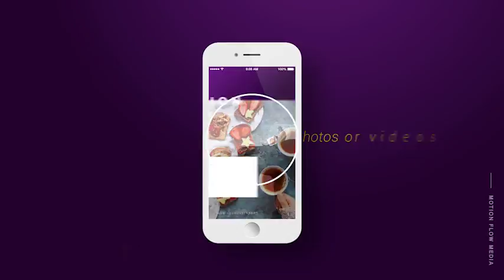Stylish App Promo Mock-Up Kit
Stylish App Promo Mock-Up Kit is a professionally designed, dynamic and modern APP presentation mockup-kit.
It’s created 100% in After Effects with a modular structure, so you can easily add or remove scenes according to your specific needs.
Use it to showcase your new Mobile App, UX/UI design, Website, and more.
Create stylish and fresh videos, slideshows, presentations, showreels, GIFs and still pictures in no time.

4K resolution // everything is created inside After Effects with vector layers -so you don’t have to worry about pixels :)
25+ pre-made scenes
Cool transitions, amazing 3D movements, beautiful design
Modular system //just drag&drop the scenes into your composition and they will blend perfectly together
Unlimited video versions
The 3D mobile phone is created inside AE, so you don’t have any limitations to customize it
Easily customizable //change color, size, thickness, design of the phone; create your own 3D movements
Animations are fully editable
Universal Expressions
Extra 00:50sec duration Promo video included
Bonus gesture motions
More than 77 media placeholders
More than 88 text placeholders
Very easy to edit, video tutorial included
Well organized

TEGS
FREE Download Project - Скачать проект бесплатно ae after effects project download after effects trailer teaser graphics software after effects optical flares free template project file intro after effects adobe text templates free aep video copilot shatterize destruction destroy Free after effects cs3 cs4 project file adobe tutorial free for files stock footage yt:quality=high Details Text Design Password Protect Web Page Moilla Firefox Internet Explorer Dreamweaver Photoshop CS3 CS4 CS5 3D Google Chrome How To Windows Xp Vista Fake Virus Prank Remove Or